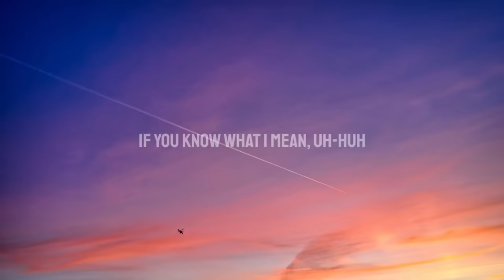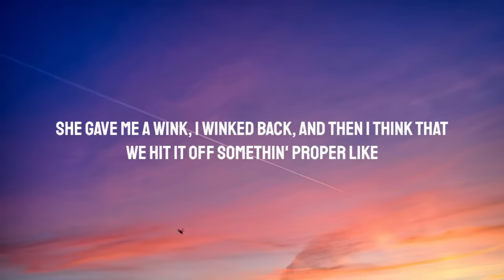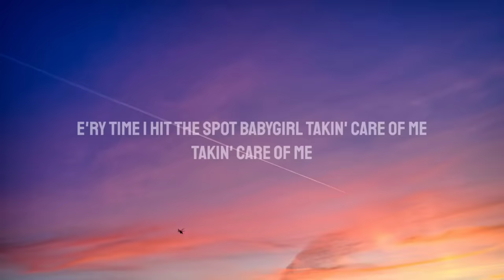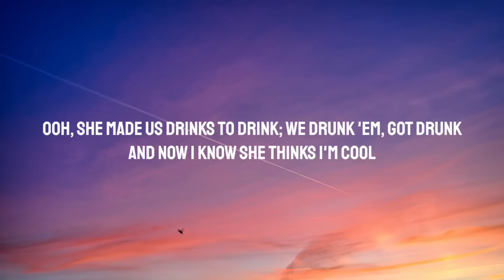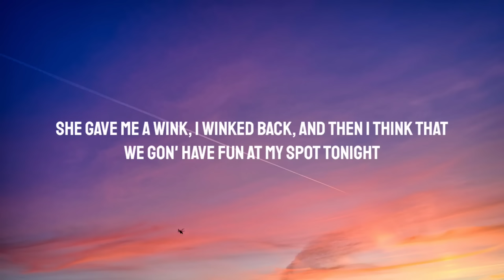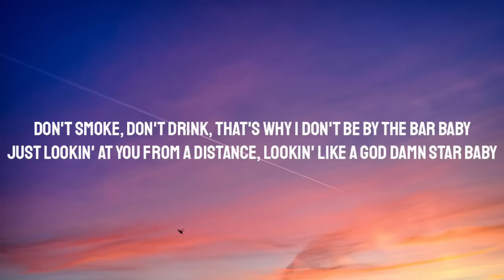T-Pain - Bartender (Lyrics) Ft. Akon | "she made us drinks to drink"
Lyrics:

[Intro: T-Pain]
Yeah, uh-huh
Yeah, yeah

Broke up with my girl last night so I went to the club
So I went to the club
Put on a fresh white suit and the mini coupe sittin' on dubs
Sittin' on dubs
I'm just lookin' for somebody to talk to and show me some love
If you know what I mean, uh-huh
E'rybody jockin' me as soon as I stepped in the spot
I stepped in the spot
Two hundred bitches in the building ain't none of them hot
Ain't none of them hot
Except for this pretty young thang that was workin' on the way, at the top
On the way, at the top
Shawty what is your name?

[Pre-Chorus 1: T-Pain]
Ooh, she made us drinks to drink; we drunk 'em, got drunk
And then I think she thinks I'm cool
She gave me a wink, I winked back, and then I think that
We hit it off somethin' proper like

[Chorus: T-Pain]
I like the bartender (ooh, if you're lookin' for me)
I'm at the bar with her (oh oh oh uh-huh, okay)
I like the bartender (yeah, if you're lookin' for me)

Got a brand new girl so I'm feelin' all good inside
All good inside
Feel like I put some brand new 24's on a brand new ride
On a brand new ride
Triple shot of Patron on the rocks wit' a lil' bit of lime
Wit' a lil' bit of lime
I'm just keepin' it real, uh-huh
Baby still workin' at the club so I'm gettin' in free
So I'm getting' in free
Wednesday night, I'm on the list, T-Pain plus three
T-Pain plus three
E'ry time I hit the spot babygirl takin' care of me
Takin' care of me
How do you think I feel?

[Pre-Chorus 2: T-Pain]
And now I know she thinks I'm cool
We gon' have fun at my spot tonight

Shorty I'm sure you heard that I rarely ever come out
Ever come out
Unless I'm in the M6, doin' tricks, freeway burnt out
Freeway burnt out
Got a passenger side that's empty wantin' it to be yo spot
Be yo spot
Put you on my Billboard, we can act like the charts, I can end up on top
And I end up on top
Don't smoke, don't drink, that's why I don't be by the bar baby
Just lookin' at you from a distance, lookin' like a God damn star baby
So my girl don't see me T-Pain, can I get those keys to the car?
Those keys to the car
'Bout to go and bang bang boogie with my cutie and I'll see you tomorr'

[Pre-Chorus 2: T-Pain & Akon]
She thinks I'm cool
She gave me a wink, I winked back uh-huh
And then I think that uh-huh
And we slide